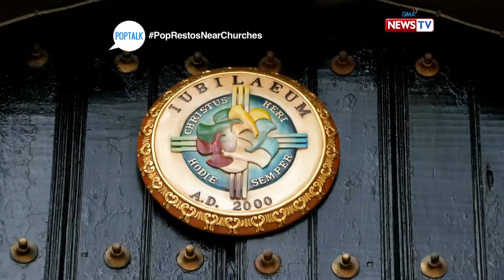PopTalk: Enjoy Mediterranean street food at 'Kite Kebab Bar'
Aired (March 24, 2018): 'Kite Kebab Bar' is just  2-3 minutes away from Sampiro de Makati church. It is a Mediterranean street food restaurant that serves various dishes for meat lovers!